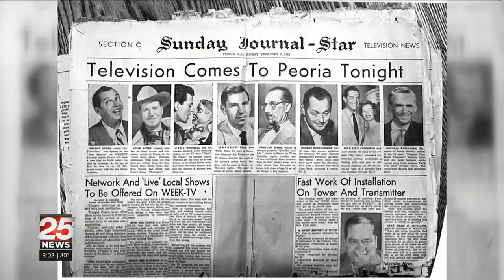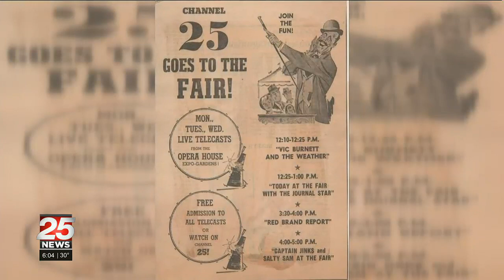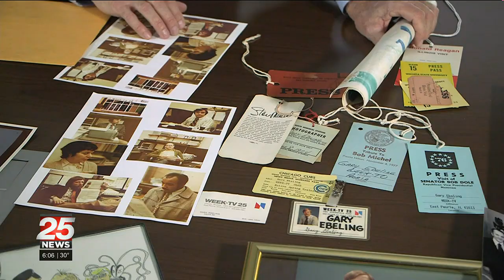70 Years: History of WEEK-TV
70 Years: History of WEEK-TV